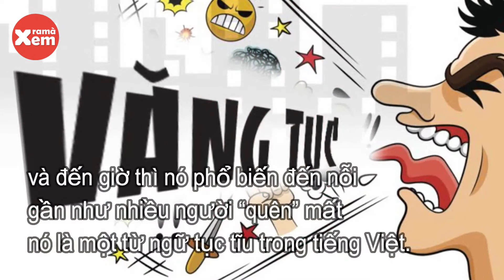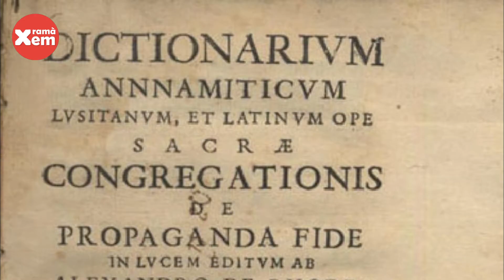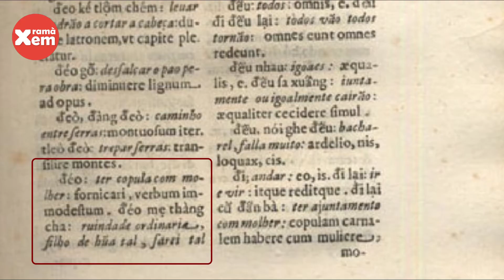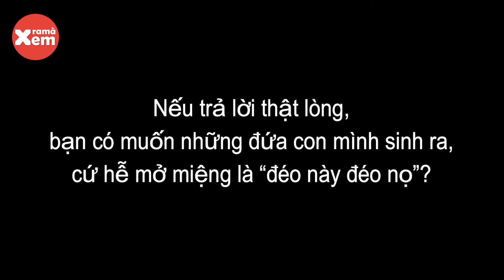Sự thật về chữ “Đ.É.O!” mà giới trẻ ngày nay hay dùng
Đi đâu cũng nghe người ta nói "đ.é.o! đ.é.o", riết rồi mình thấy nó cũng bình thường. Nhưng nếu chịu khó tìm lại ý nghĩa ban đầu của từ này thì có thể nhiều bạn sẽ bất ngờ.

Đa số đều nghĩ "đ.é.o = không", nhưng ngay từ ban đầu, đó không phải là ý nghĩa gốc...

Mời bạn xem video này để khám phá ý nghĩa thật sự của chữ "đ.é.o!" nhé.

Kênh mới thành lập, mong được các bạn ủng hộ!